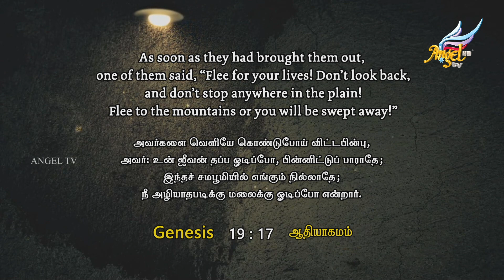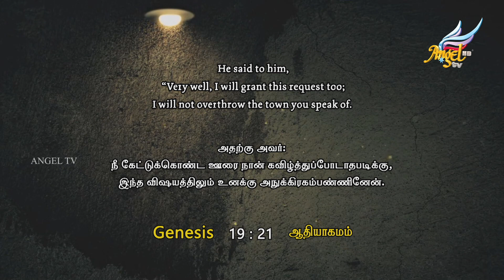Freedom | Joel Rajkumar | Praying for Revelations and Supernatural Protection | Episode 115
Explore the urgency of understanding the end times through fervent prayer and divine intervention. Join us in seeking revelations and supernatural protection, drawing inspiration from the biblical narrative of Lot and Sodom. Discover the grace to live righteously in the face of increasing wickedness. Embrace hope and fortify your faith in these perilous times.